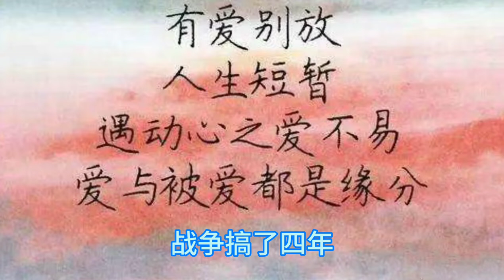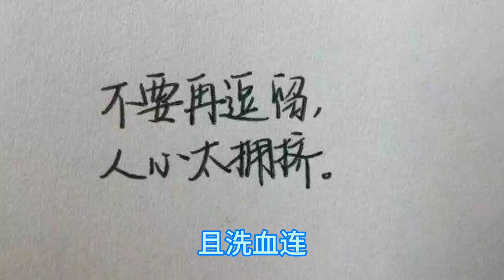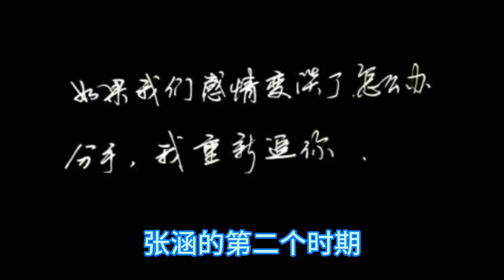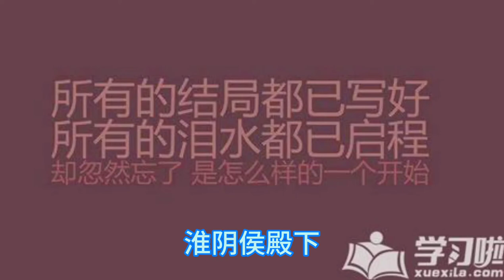缘起缘灭一切都是最好的安排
纵使万劫不复 相思入骨
我仍眉眼如初 岁月如故
神马海枯石烂心不变……
像这样的甜言蜜语在追女孩子得手之前是可以用的，当然也有很大比例的真实性，可两个人在一起过日子了，难免不会自己的牙齿咬到对方的舌头，自己的刚强会触碰到对方的柔弱之处……
就算两极亿万年的冰川不也在融化吗？